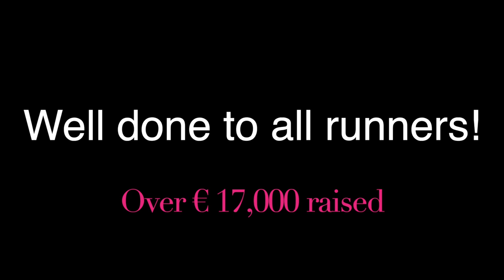BCTV Rock Run for Kenya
Congratulations to the 500+ runners who took part in this year's 5K 4 Kenya Rock Run!